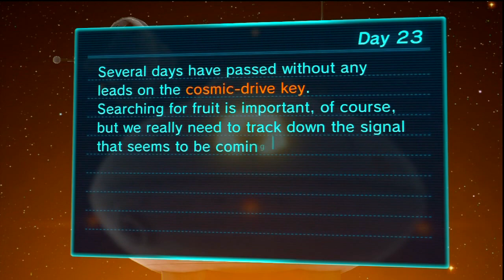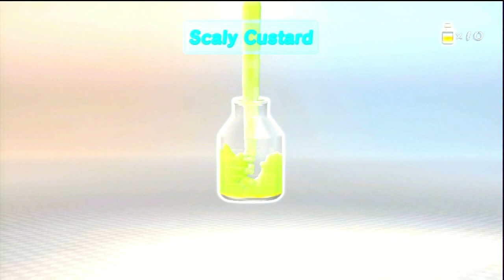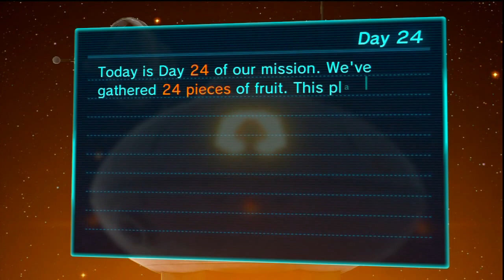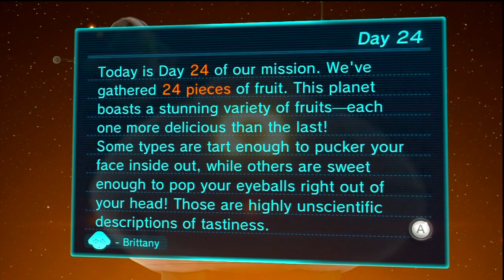Pikmin 3 | Story Episode: 15 [Lets Watch] Metal Suit Z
Today We Find New Fruit , Gather Explosives , & Get The Metal Suit Z
Thanks In Advance & Stay Gaming My Friend !